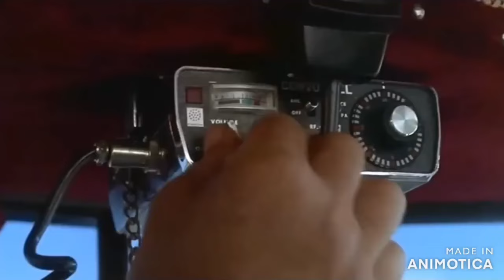Welcome to Geniusville - Car and Truck chase Prototype